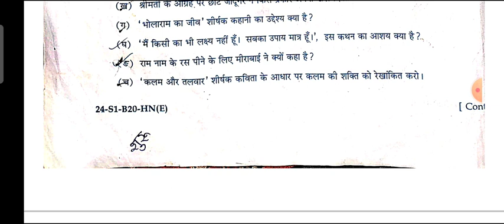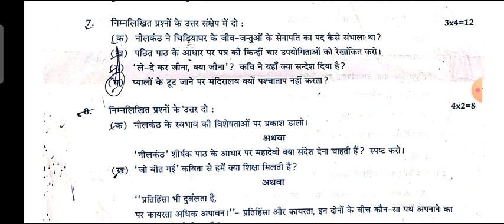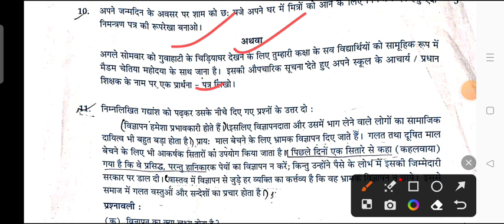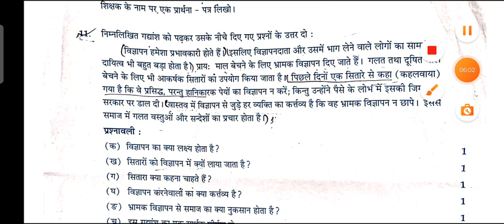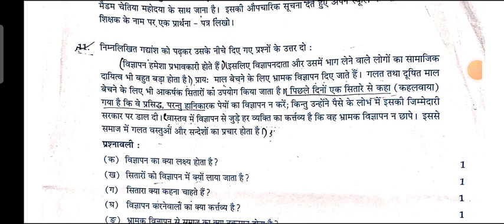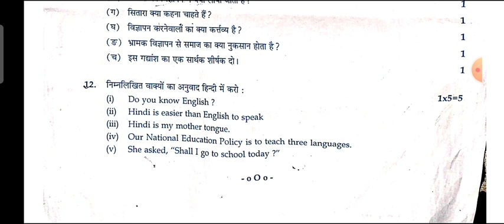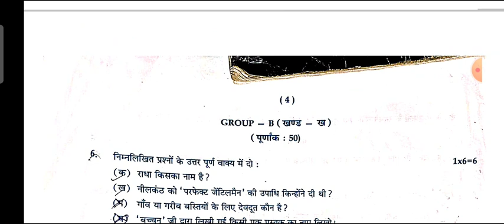Class 10 Hindi 4 half yearly question paper| Hindi elective class 10 half yearly question paper